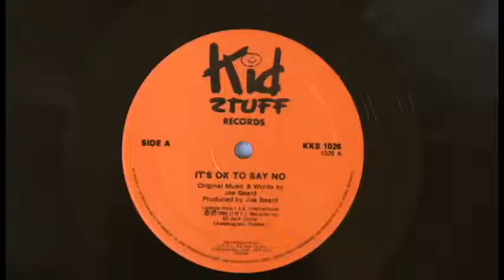Nardwuar VS. Talos